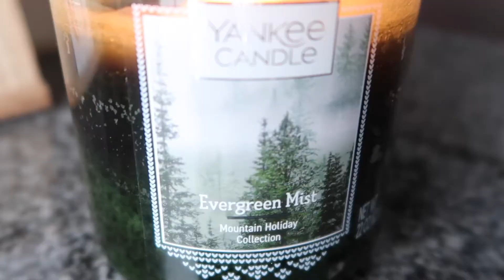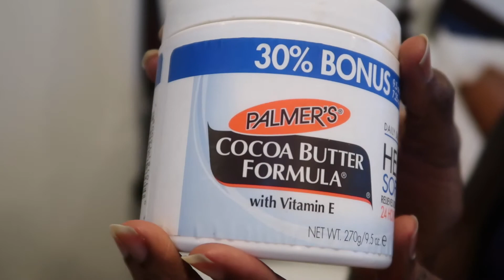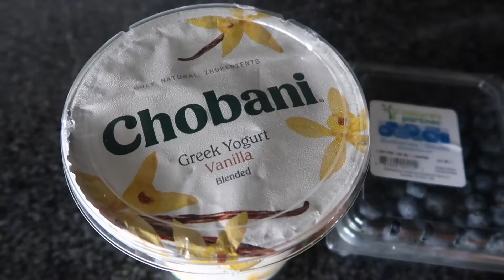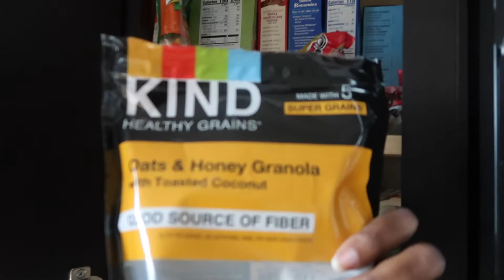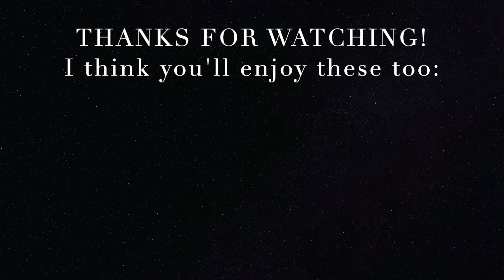My SELF CARE Morning Routine | VLOGMAS DAY 7 🎄 | SELF CARE SUNDAY | Winter Morning Routines 2020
In today's video, I share my self care morning routine! This year has been pretty crazy, so I want to remind everyone of the importance of tuning in and taking care of yourself. I heard a saying once that's really stuck with me and that's, "You can't pour into others from an empty cup". So caring for ourselves is even a way to care better for the people around us.

I really hope you enjoy this self care morning routine!

If you like videos about personal development, life coaching and entrepreneurship, this channel is definitely for you! Make sure to LIKE this video, and SUBSCRIBE/turn on the NOTIFICATION BELL, so you'll never miss my latest tips for how to be a happy human, and a successful life coach and entrepreneur.

Are You Interested in Working With Me??
Can't wait to meet you!! 😊